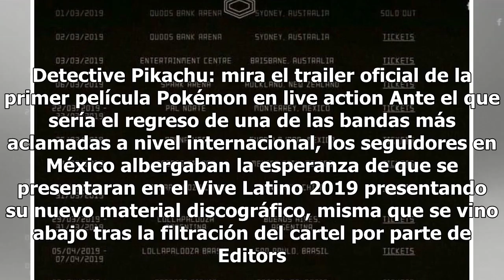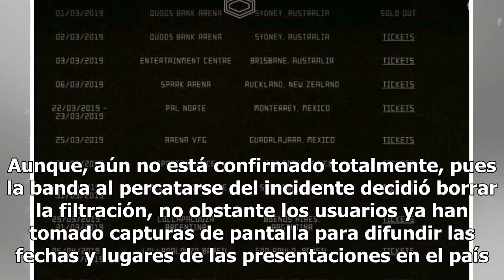Artic Monkeys ¡revela fechas en México!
Después de estar inactivos por 5 años Artic Monkeys lanzó su más reciente disco Tranquility Base, Hotel + Casino, el cual en comparación de sus anteriores proyectos se salió totalmente del estilo al que estaban acostumbrados sus fans, causando controversia con un nuevo estilo rockero setentero. Tien...